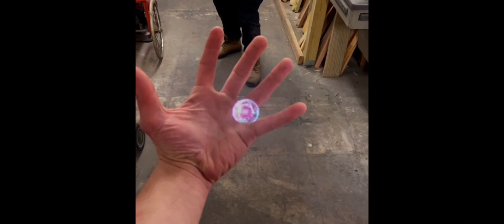Lumberyard Fight (Action Short Movie)